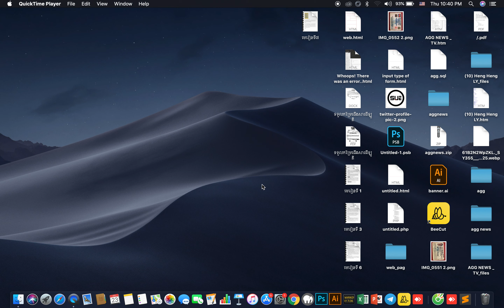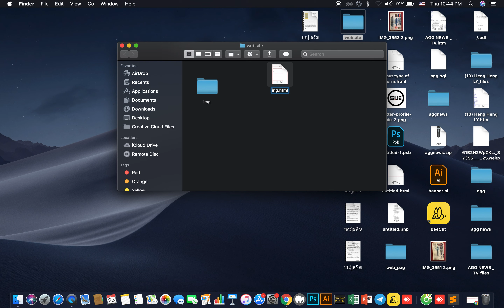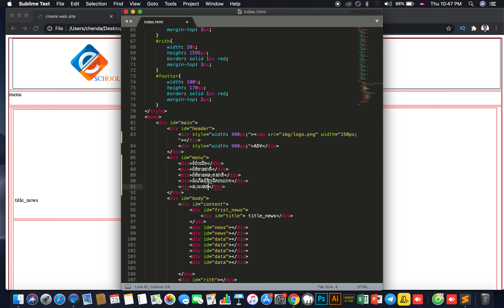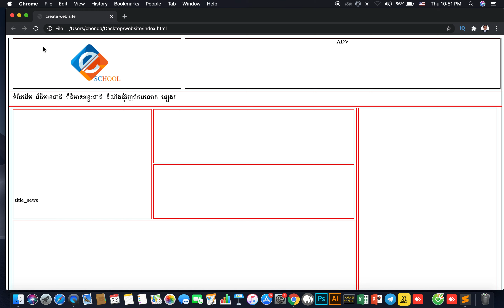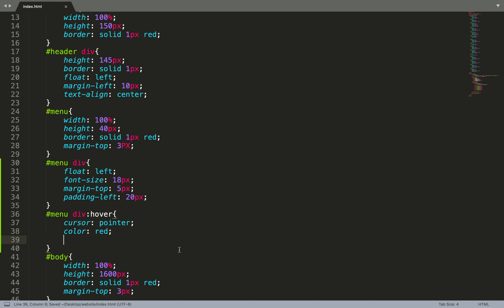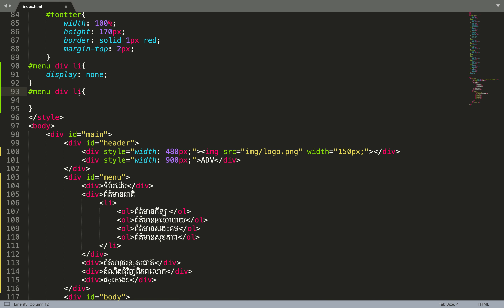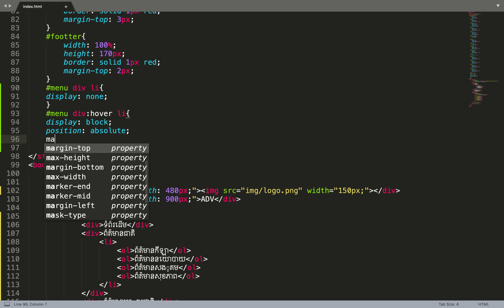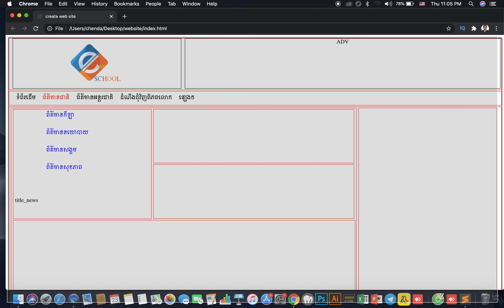how to create website step by step​ speak khmer 4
this is video design website with html & css (use tape img & menu )